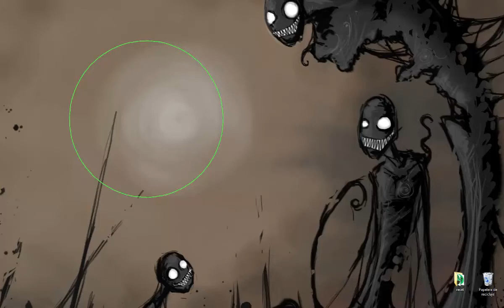Darren Styles, Dougal & Gammer - Party Don't Stop